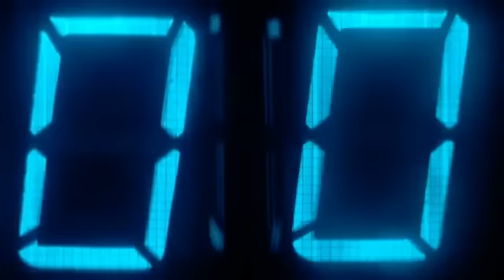HYPE 2016 RIO Sports Innovation Competition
WIN A TICKET TO RIO 2016 - Apply to The Global "Innovation for Sports" Competition Today!

Pitch your start-up to the top Sport Industry,
Investors and the Olympic Committee

Apply to the Competition Today!